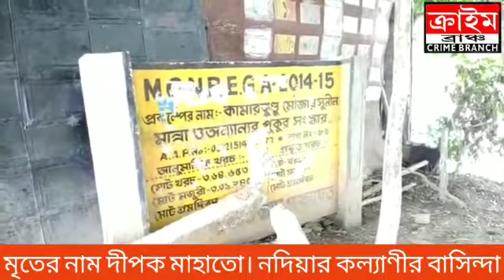মোবাইল চুরির অপবাদে পিটিয়ে খুন এক ঠিকা শ্রমিককে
সুজয় মুখোপাধ্যায় । হুগলি । ক্রাইম ব্রাঞ্চ ।
মোবাইল চুরির অপবাদ দিয়ে পিটিয়ে খুন এক ঠিকা শ্রমিককে। ঘটনা হুগলীর কামারকুন্ডু এলাকায়। মারধোরের অভিযোগে পুলিশ জিজ্ঞাসাবাদের জন্য সাতজনকে আটক করেছে । মৃতের নাম দীপক মাহাতো (১৭) । বাড়ি নদীয়া জেলার কল্যানীতে । হাওড়া-বর্ধমান কর্ড লাইন শাখার কামারকুন্ডুতে রেল লাইনে কাজ চলছিল। কাজের দায়িত্বে ছিল একটি ঠিকাদার সংস্থা । ঠিকাদারের অধীনে কাজ করছিল কয়েকশো শ্রমিক। অভিযোগ
গত মঙ্গলবার রাতে মৃত দীপক নামে ঐ ঠিকা শ্রমিক এক সুপার ভাইজারের তাঁবুতে ঢোকে । সেই সময় তাকে মোবাইল চোর অপবাদ দিয়ে একটি গাছের মধ্যে বেঁধে রেখে এবং তাকে সারা রাত ব্যাপক মারধোর কর হয় দায়িত্বে থাকা সুপার ভাইজারের নির্দেশে। ভোরের দিকে লুটিয়ে পড়ে ওই শ্রমিক। সিঙ্গুর হাসপাতালে নিয়ে যাবার পথেই তার মৃত্যু হয় । জানা গেছে, মুর্শিদাবাদ এবং বীরভূমের পাকুর সহ অন্যান্য জেলা থেকে কাজে এসেছিল জনা পঞ্চাশেক শ্রমিক। ঘটনার পরই বেশ কিছু শ্রমিক এলাকা ছাড়া । ঘটনা জানাজানি হতেই জনা সাতেক শ্রমিককে আটকে রেখে পুলিশে খবর দেয় স্থানীয়রা । মৃতদেহ ময়নাতদন্তের জন্য শ্রীরামপুর ওয়ালস্ হাসপাতালে পাঠানো হয়েছে।